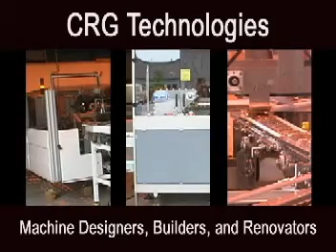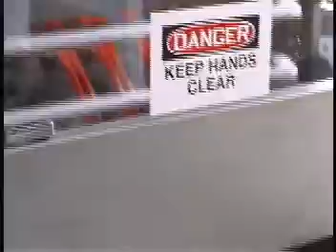CRG All Servo Product Transfers